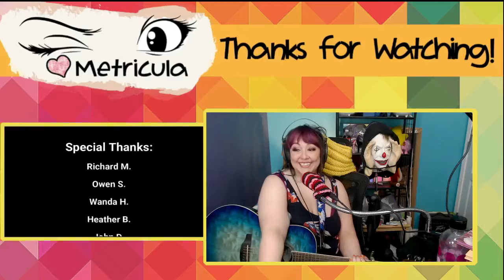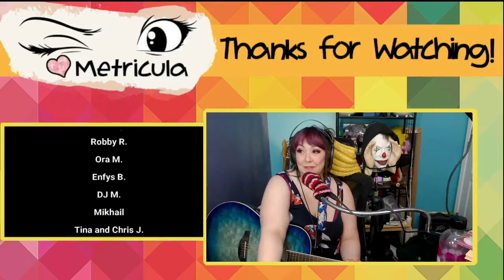Trick's Triple 6 ft. Bryan Baker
It’s Trick’s Triple 6!
Every Wednesday it’s 6 songs at 6pmET from 6 categories, including a featured song from a friend!

6 songs at 6pm from 6 categories:
One song by me,
one song by a friend,
one song that's a pop cover,
one song that's traditional,
one song via audience choice,
and one song that's my choice to in the darkness bind them!

Setlist:
1.) "Claire’s” by Metricula
2.) “Summerland” by Bryan Baker (friend feature!)
3.) “The Game of Cards” (traditional)
4.) “DnD Cowgirl” by Metricula
5.) “Ruby Tuesday” by The Rolling Stones
6.) “Oops… I Did It Again” by Britney